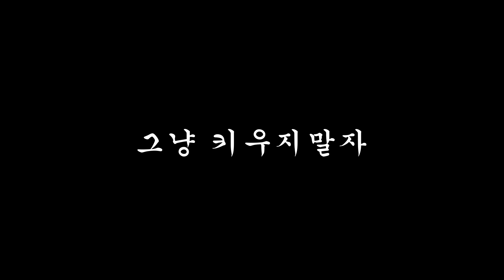구피키우기 깊고 진한맛! 구피에게 해줄수 있는 좋은 모든것들!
저는 이런방법으로 물고기를 대하고있습니다.
참고해주시고 더 좋은 방법이 있으면 또 공유해볼게요!
궁금하신건 댓글로 남겨주시면 영상제작에 참고하겠습니다!